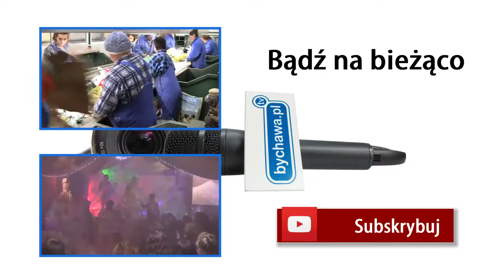Ćwiczenia straży na zalewie w Bychawie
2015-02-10, Ćwiczenia na zalewie w Bychawie Jednostki Ratowniczo Gaśniczej z Bychawy (brygadier Ryszard Krzyszczak - dowódca JRG Bychawa) i Jednostki Ratowniczo Gaśniczej nr 4 (starszy kapitan Tomasz Podkański dowódca JRG nr 4) z Lublina.

realizacja: Marek Matysek/UM Bychawa
muzyka: YouTube